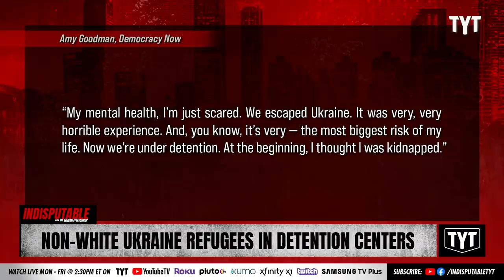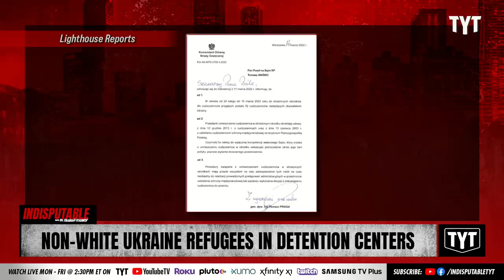Non-White Ukrainian Refugees Sent To Detention Centers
Dozens of non-white Ukrainian refugees are being held in detention camps in unbelievable conditions. Adrienne Lawrence and Rayyvana discuss on Indisputable.

"Russia’s invasion of Ukraine prompted an exodus of nearly 4 million people and an outpouring of support for many of the refugees. But a new report finds dozens of nonwhite people who fled Ukraine are being held in long-term detention centers in Poland and Estonia. We speak with Maud Jullien, investigations editor at Lighthouse Reports, which just published a series of reports in collaboration with The Independent, Der Spiegel, Radio France and others on the detention of African students fleeing Ukraine. She describes how the European Union’s temporary protection directive sets a double standard by permitting the safe entry of Ukrainian citizens into neighboring countries while withholding protection to third-party nationals escaping the same conflict."

220329__ID01NonWhiteUkranine